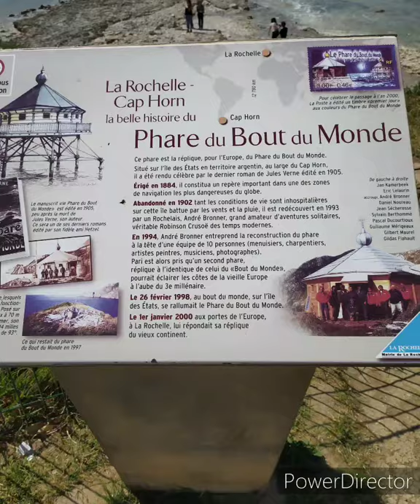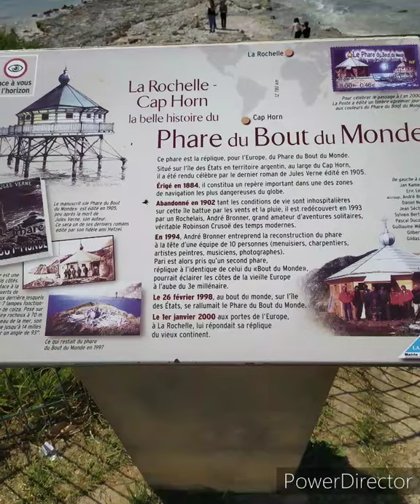Ballade plage des minimes à La Rochelle un temps magnifique